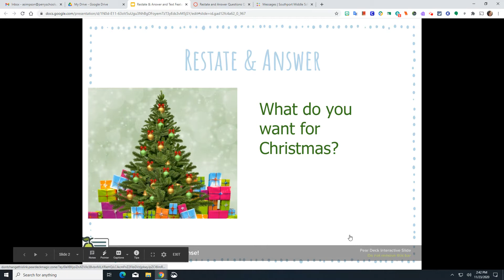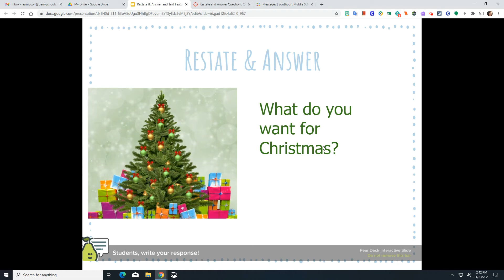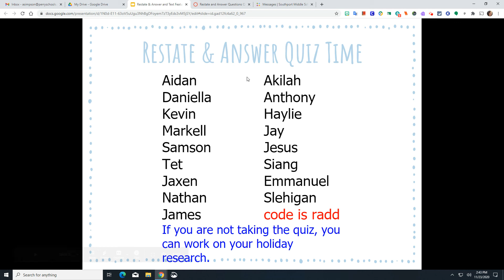Restate & Answer Review